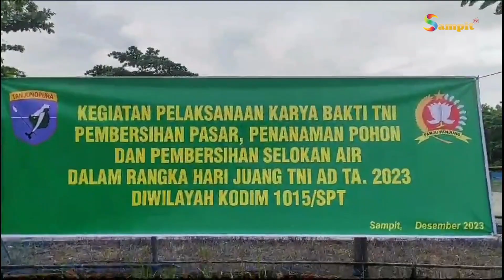KODIM 1015SAMPIT MENGGELAR AKSI SOSIAL PENANAMAN POHON